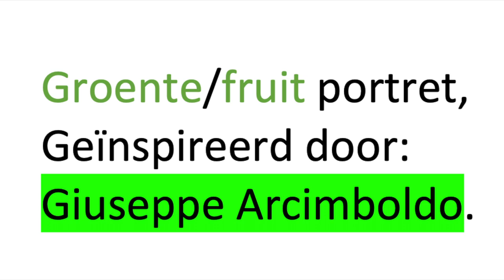wackers movie.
Dit is een les voor de Wackers Jong.